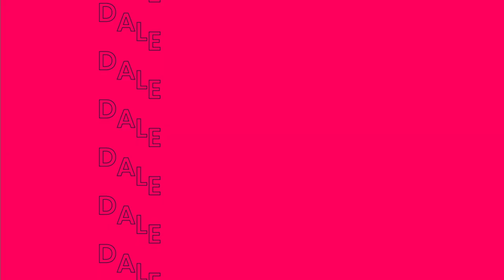SER Podcast | El catálogo de podcasts de la Cadena SER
A partir de hoy puedes acceder al catálogo de SERPodcast donde
encontrarás los podcasts más escuchados para desconectar y